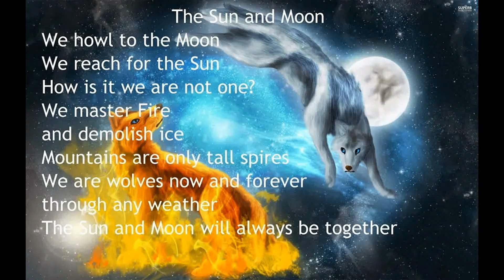More wolf poems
By wolf